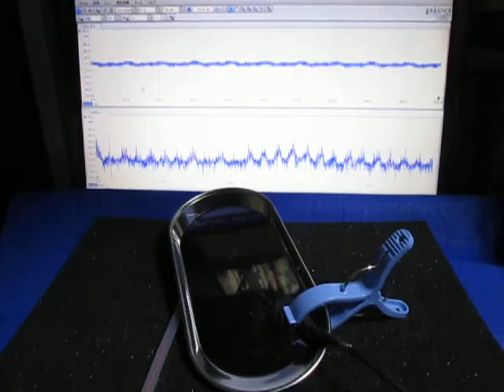超音波プローブ実験 Ultrasonic probe experiment